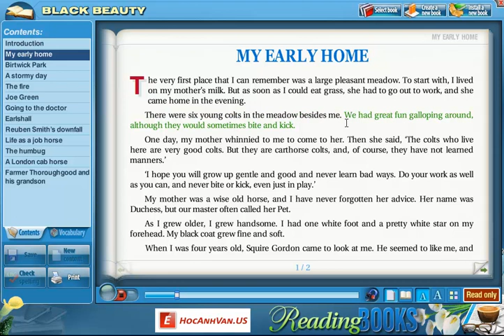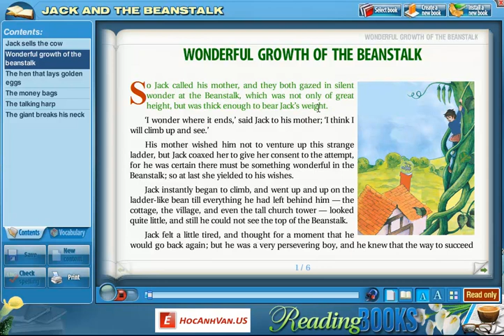Phiêu lưu trong thế giới tiếng Anh với bộ sách nói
PHẦN MỀM HỌC TIẾNG ANH ĐẦY ĐỦ VÀ TOÀN DIỆN NHẤT!
Hãy click và khám phá vô số lợi ích bạn nhận được.

Phiêu lưu trong thế giới tiếng Anh
Trải nghiệm tình huống thực tế
Nâng cao tiếng Anh công việc
Giao tiếp tự tin
Thuộc nhanh nhiều từ vựng
Nhớ từ bằng hình ảnh
Tiết kiệm công sức học từ vựng
Dùng đúng từ đúng hoàn cảnh
Tra nghĩa từ nhanh chóng
Học 1 từ biết nhiều từ
Dùng từ phong phú hơn
Nhớ ngữ pháp dễ dàng hơn
Biết rõ mình đang ở đâu